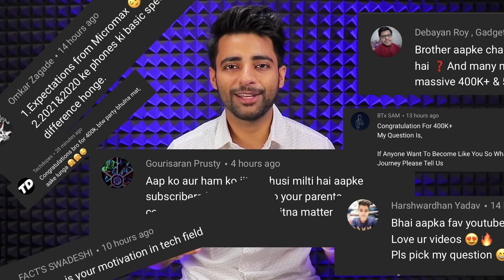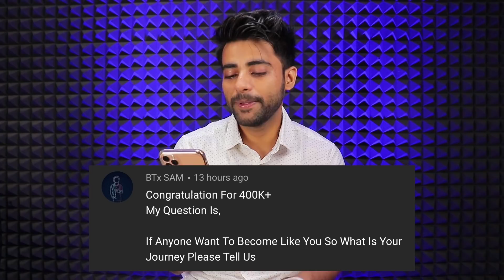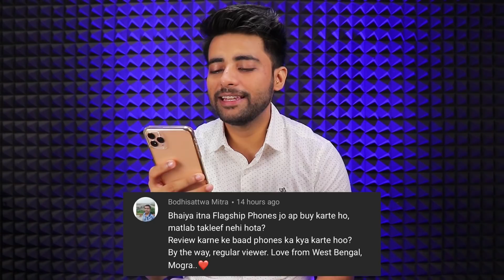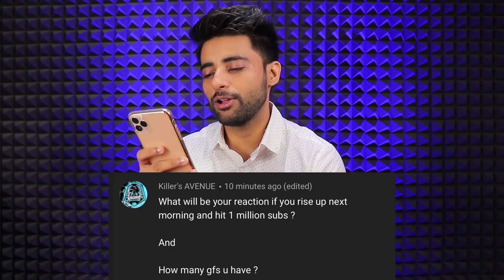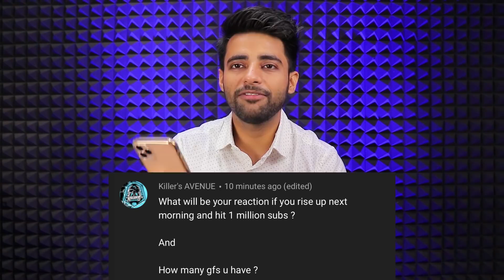IS MRWHOSETHEBOSS MY BROTHER ? QnA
Hello!!
Thankyou so much for 400K+ fam.

Thanks
PIYUSH
HFV Unbox